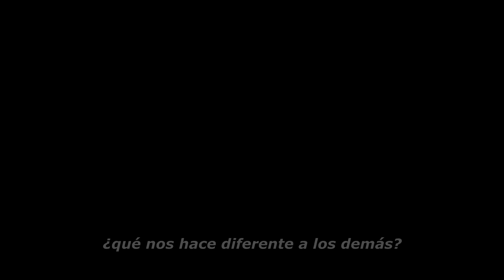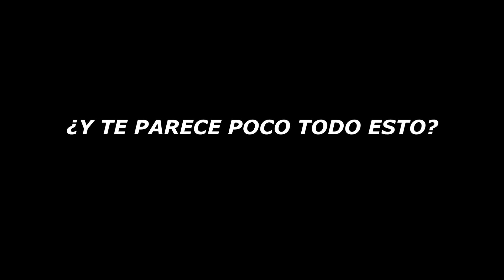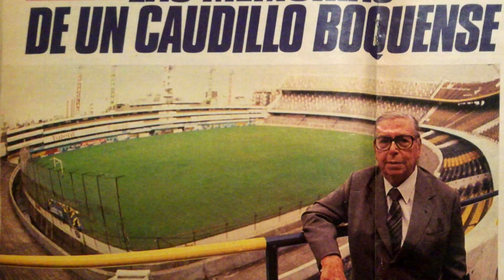Por ESTO BOCA JUNIORS es ESPECIAL en el MUNDO 🌎